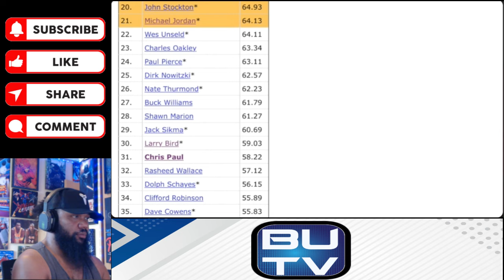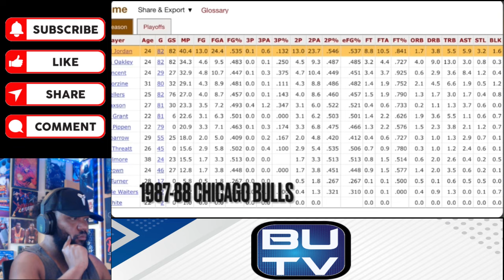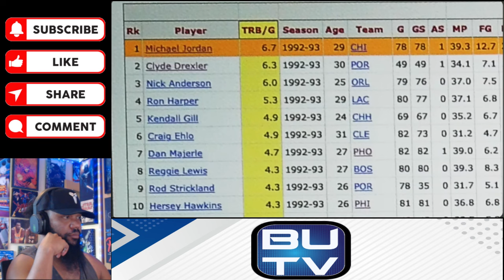Kobe fan reacts to Proving Michael Jordan is the GOAT without a SINGLE scoring stat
00:00 Intro
00:22 Opening Remarks
02:18 Reaction